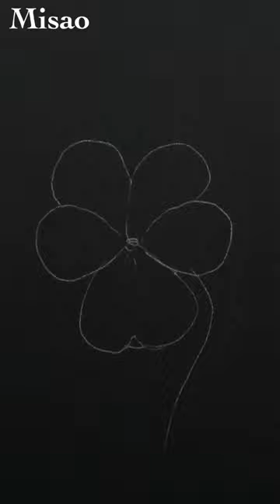Pansy painting tutorial with acrylic | one stroke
This video is a Pansy painting tutorial with acrylic.
today's color is yellow and purple.